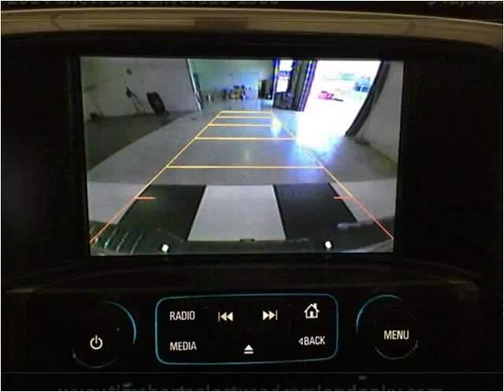2014 Chevrolet Silverado 1500 Used Cars London KY